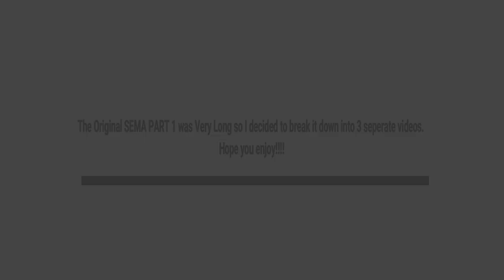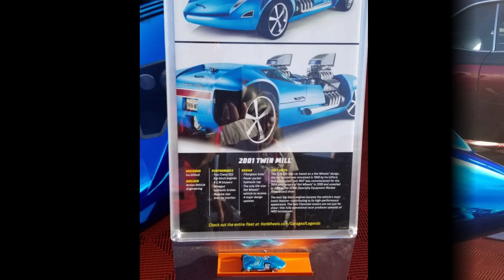SEMA 2018 Part 1 B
The Original SEMA 2018 Part 1  Video was very long and so I decided to break it into 3 separate videos to make it easier to view.